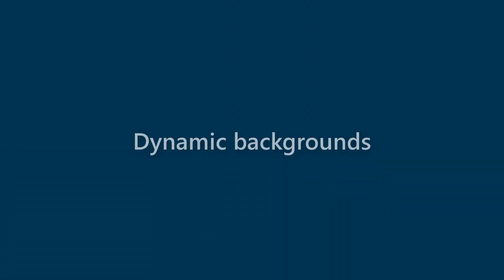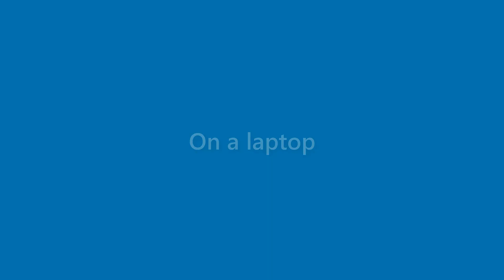Dave Deleon - appearance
Name Look - Dave Deleon - appearance. In this video we present "Dave Deleon" name look and feel in various scenarios.
This video will cover:
How does "Dave Deleon" look as a personal letterhead?
How does "Dave Deleon" look on a business card?
How does "Dave Deleon" look on a computer/laptop screen?
How does "Dave Deleon" look with different background colors?
How does "Dave Deleon" look with various fonts?